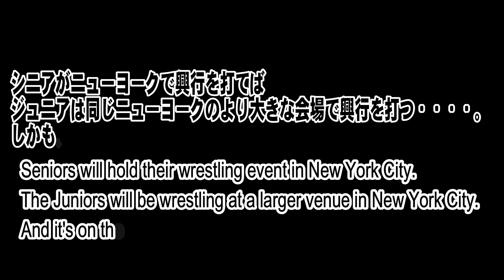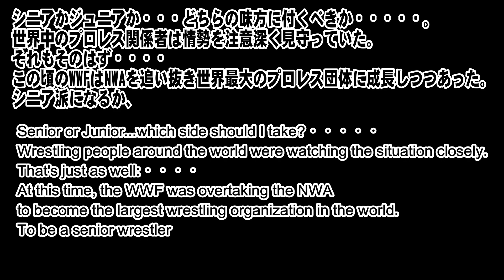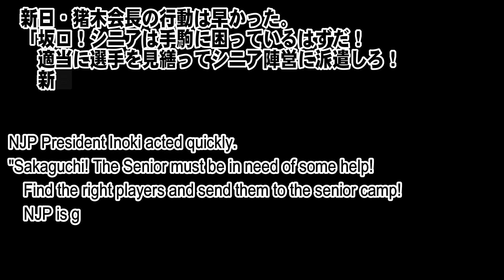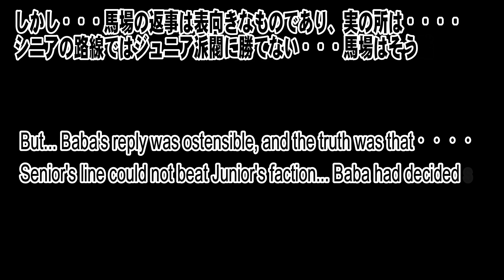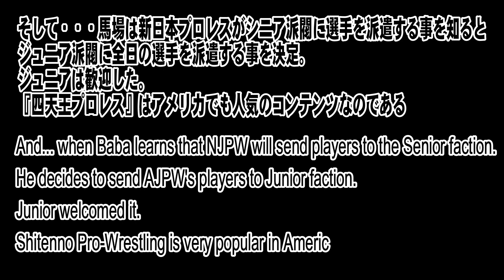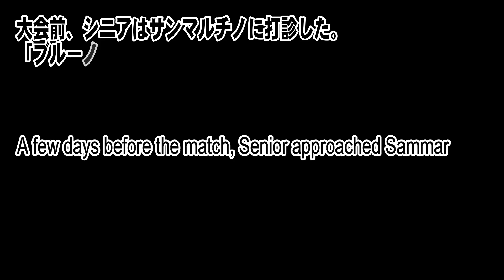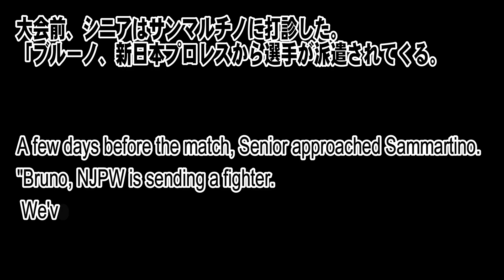【ファイプロ】American Civil War. Inoki and Baba in the dark【FIRE PRO WRESTLING WORLD】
【WWF the 1990's＃21】American Civil War. Inoki and Baba in the dark
We are waiting for your comment! I can do my best with your comments!
To avoid spoilers, we recommend that you read the comment section later.
ネタバレを避ける為、コメント欄は後からご覧頂く事をオススメします。

Twitterではプロレスの古い写真や記事を掲載しております。
↓My twitter Tweeting old prores articles↓
＊私のファイプロ動画はPC版により作成。改造MOD、編集による変更が行われています。